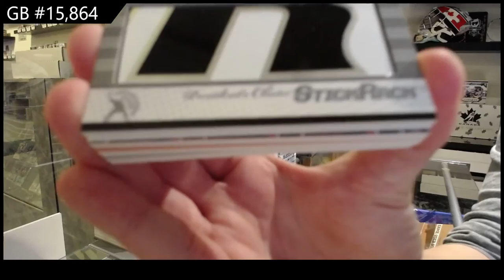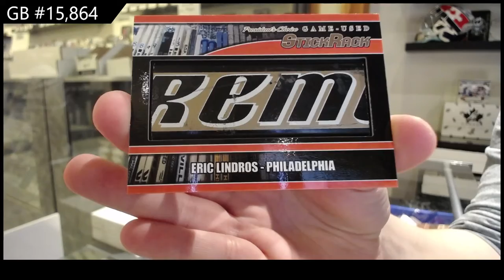2021 Presidents Choice StickRack Hockey 2 Box Break - C&C GB #15,864